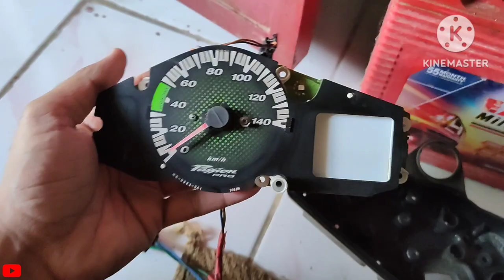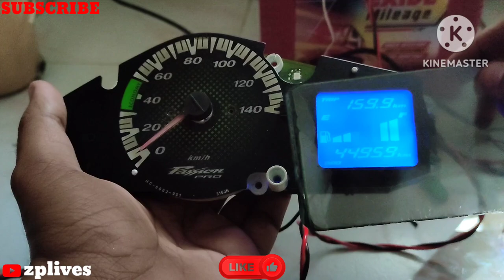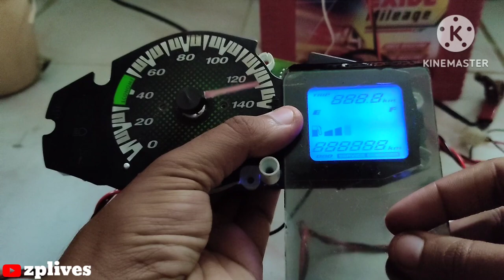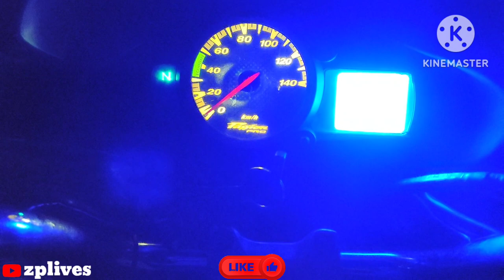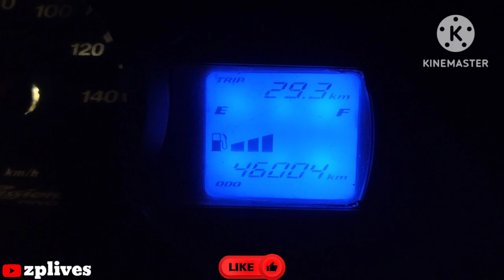Speedometer Display repair 😎free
BUY LINK
polarizer film